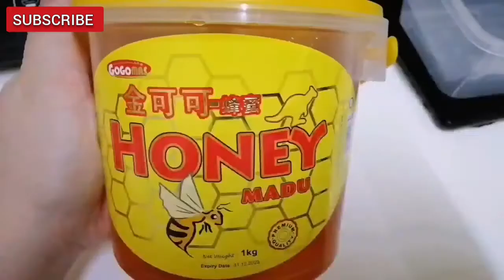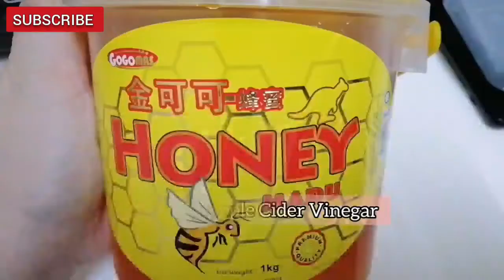Lose Weight Fast with Lemon and Ginger Weight Loss Detox Tea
Lemon and Ginger for Weight Loss

Try this Lemon Ginger Tea to kick off your eating routine everyday!

This depends on my own experience as it were. On the off chance that you have a touchy taste buds or acid reflux issue, if it's not too much trouble counsel your primary care physician before you attempt.

Hello there! On the off chance that you like this video please offer it a LIKE 👍🏻 and leave a comment beneath for your recommendations.